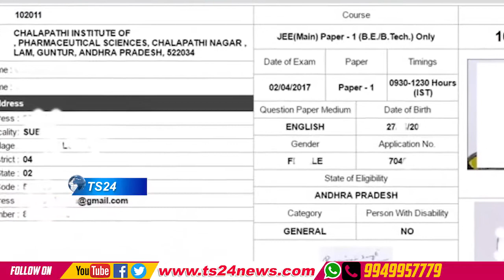TS24 News IIT hallticktes date